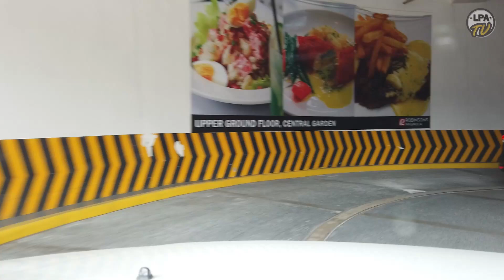Pasig City to Quezon City - Ortigas Center to Robinsons Magnolia - Full Road Trip